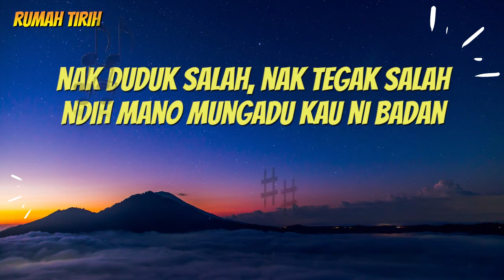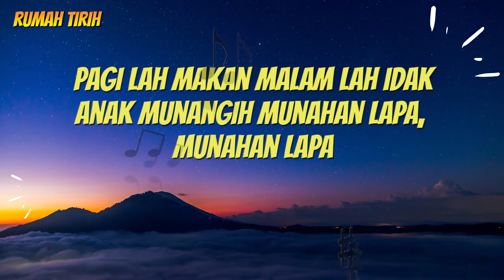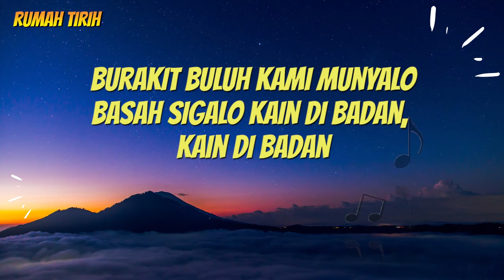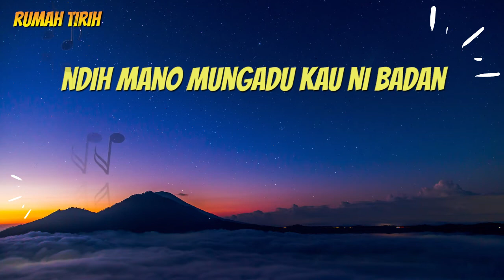LAGU KERINCI - RUMAH TIRIH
Cipt. Saiful SE ( LC Studio )
Cover : Afifi Kamila

nak duduk salah, nak tegak salah
ndih mano mungadu kau ni badan } 2x

hujan ngan paneh kami bugawe
nalak pumakan punyambung hidup,
punyambung hidup
pagi lah makan malam lah idak
anak munangih munahan lapa,
munahan lapa

burakit buluh kami munyalo
basah sigalo kain di badan,
kain di badan
paitnyo hidup kuraso galo
entah pubilo muraso senang,
muraso senang